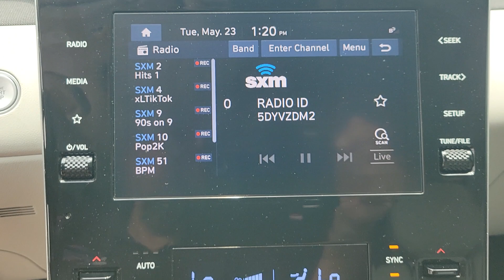2022 Hyundai Tucson Near Me Winter Park, FL Windermere, FL Deland, FL Orlando, FL C23724B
Quartz White Used 2022 Hyundai Tucson SEL near me in Orlando, Florida at Parks Lincoln. Servicing the Winter Park, Windermere, The Villages, Deland, FL area.

Parks Lincoln
3505 US-17

White Pearl 2022 Hyundai Tucson SEL***PARKS LINCOLN OF LONGWOOD 2021 LINCOLN PRESTIGIOUS PRESIDENT'S AWARD WINNER***Odometer is 8438 miles below market average! 26/33 City/Highway MPG